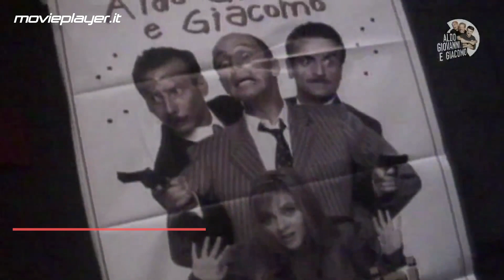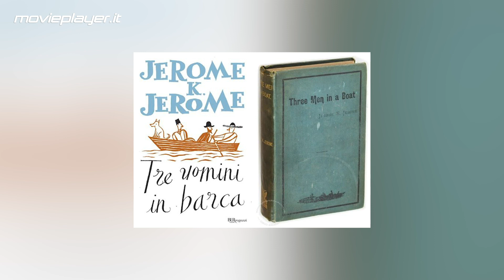Tre uomini e una gamba - 5 cose che (forse) non sapete sul cult con Aldo, Giovanni e Giacomo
Potremmo non farcela. Troppi ricordi. E invece ci faremo guidare dalla nostalgia, ascolteremo Luci a San Siro a tutto volume, mangeremo cadreghe, piangeremo per Ringhio e faremo lo sforzo di ripercorrere quel meraviglioso viaggio Milano-Gallipoli che nel 1997 congestionò le sale di tutta Italia. Tre uomini e una gamba è più di un film, ma l’inizio di qualcosa. È il cinema italiano che abbraccia con affetto un trio cresciuto tra palchi e tv, e ne riconosce il tatto raro. In quel 1997 Aldo, Giovanni e Giacomo spalcano le porte del cinema forti della loro comicità garbata, del loro affiatamento raro, del loro ridere in faccia all’accontentarsi. Perché è soprattutto di questo che parla Tre uomini e una gamba, film ancora acerbo e ingenuo, ma talmente genuino da sembrare un vecchio amico di cui ti puoi sempre fidare. Cult assoluto del cinema italiano, il film di Massimo Venier è diventato parte integrante del nostro immaginario collettivo. Non c’è una sequenza di Tre uomini e una gamba che non sia diventata un meme. Non c’è battuta che non sia entrata nel nostro vocabolario. Abbiamo imparato a sfuggire alle situazioni più difficili grazie ad Ajeje Brazorf, a curare una colica renale, a perdere contro il Marocco con onore, a organizzare un meraviglioso addio al celibato on the road. Insomma, c’è qualcosa di Tre uomini e una gamba che ancora non sappiamo a memoria? Forse sì. Forse è il numero di telefono del falegname capace di scolpire meravigliose opere d’arte. O queste dieci cose che (forse) non sapete.

Testo e voce: Giuseppe Grossi